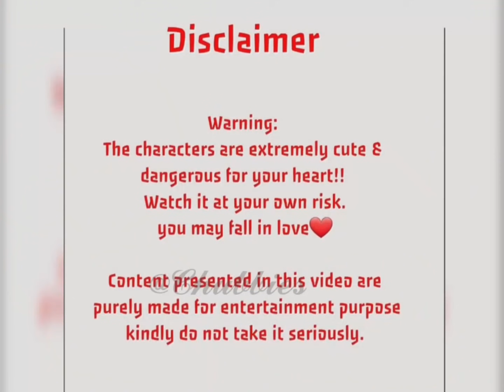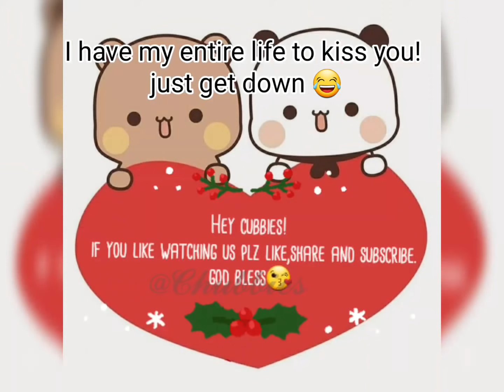peachu and Gomu's mehendi ceremony. gomu wants lip kiss😂 loveseriesepisode12